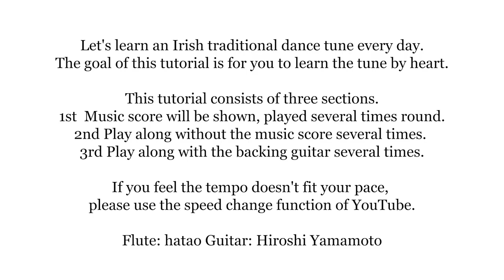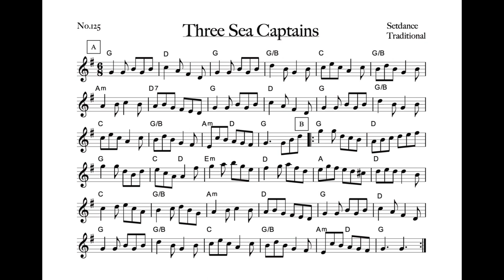125 Three Sea Captains (Setdance, G Ionian)